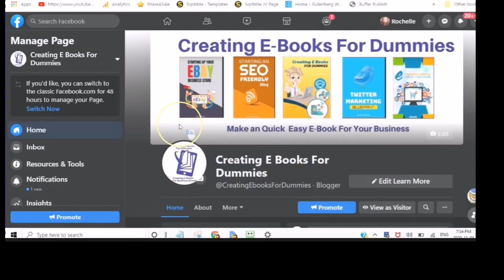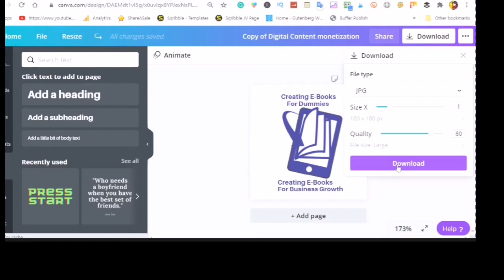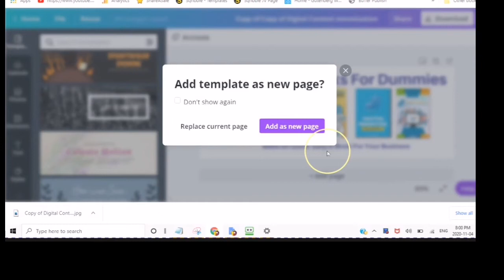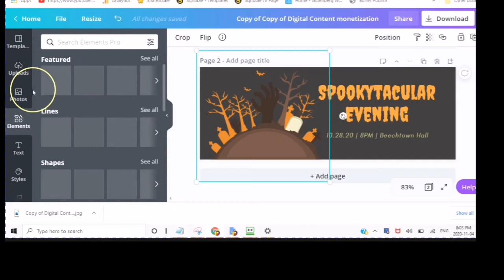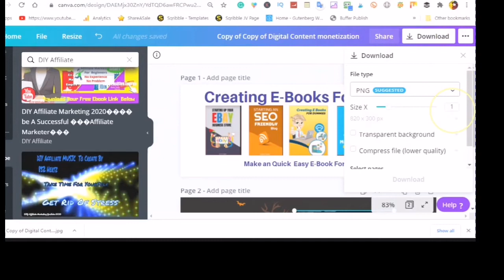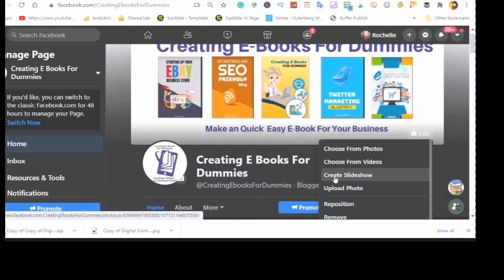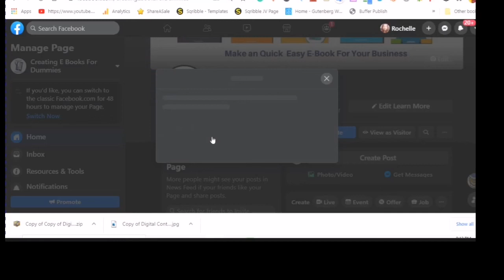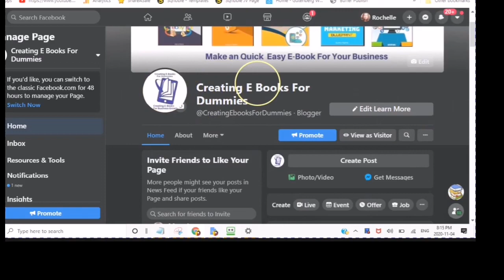How To Make an SEO Facebook Business Page Create/Add Profile Cover by DIY Affiliate Marketing YT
How To Make an SEO Facebook Business Page Create/Add Profile Cover by DIY Affiliate Marketing Youtube. Creating A Facebook Business Page or a Page to Feature your Business Goods and Services that is the goal. However, you also have to Create Good Quality Content and know Keyword SEO to Optimise your page for people to find it easier. In this video, I show you how to create a profile and cover images and then add them to your Facebook Business Page.
In  video 1, I show you  How to Create A Facebook Page. how to choose the Title, A brief  description of under 255 characters and the right categories, and then simply click on Create this Page.
 I walk you through the difference between a Personal Account Page and Facebook Business Page. How you should try to make it more separated from your personal Facebook account which is your personal profile and your posts and stories and much more in detail.
The reason you would create a new Facebook Business Page is that it will create more opportunities in an enormous platform. Facebook also has a Creator Studio Just Like YouTube I will be doing a video on the Creator Studio in the future.
While making  the  video about creating a Facebook business page I realized that it would be a video that would go way over an hour so I decided to break it down
The first Video which is above is
Video Two
Go Over and Start a Free Account
Video Three
Video Four
Title
Creating E Books For Dummies
Categories
Blogger,
Digital Creator,
Publisher,
Description
If You are a Blogger Digital Creator or Publisher.
This page will feature up to date and relevant content on how to Create an Ebook in the Fastest Easiest and Most Cost Efficient Way Possible.
 This page will feature up to date and relevant content on how to Create an Ebook Fastest Easiest and Most Cost Efficient Way Possible
More Information will be added in upcoming videos